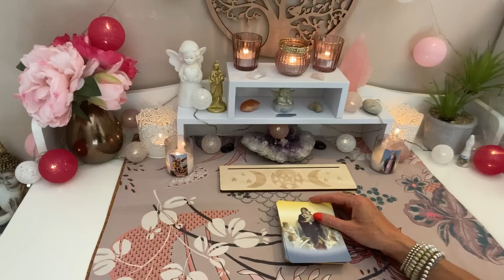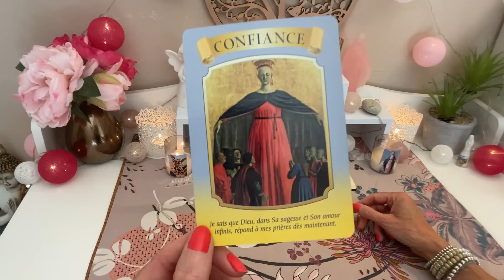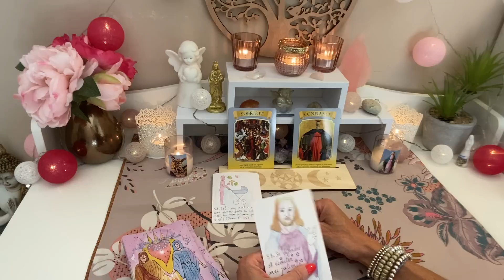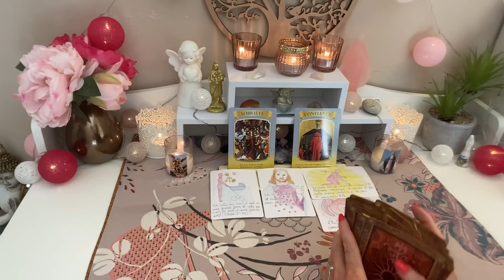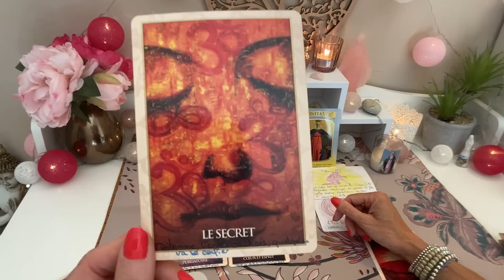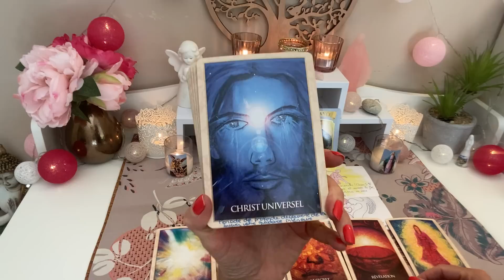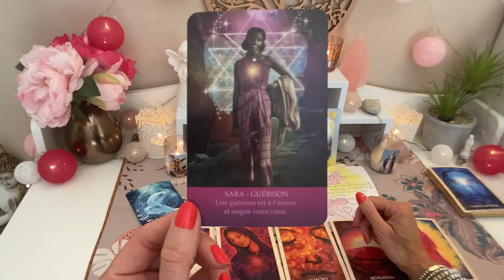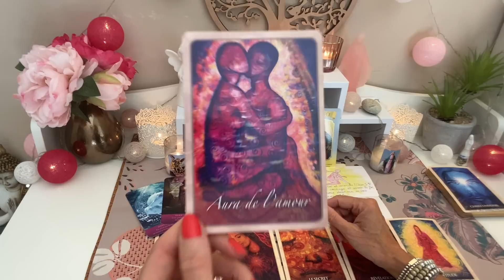🫶Ce Yoyo émotionnel que vous vivez fait partie d’un processus de Guérison!Le pouvoir de l' Amour 💝🙏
🌟 NOUVEAU ! 🌺

💝 Si vous désirez vous procurer les Oracles de Vanessa ( chaine youtube intuitions 5.0 ), UNE F'ÂME SACREE ET UN MASCULIN SECRET , L' ORACLE DES VERITES CONTRASTEES

- 10% SUR TOUTES LES CREATIONS,

💝Découvrez la Chaîne de Raphaël Jullian
😍 Por vous procurer les oracles de vanessa ( chaine youtube intuitionns5.0 ), vous pouvez lui écrire à @@@@